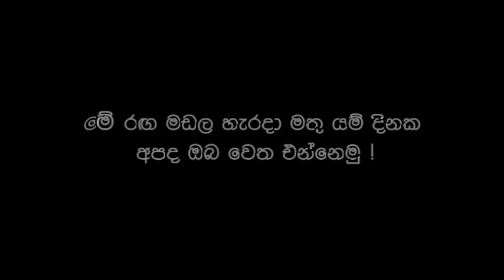Unforgettable Performance Of Sureshika Nanayakkara මේ රගමඩල හෑරදා මතුයම් දිනක අපද ඔබ වෙත එන්නෙමු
මේ රගමඩල හෑරදා යම් මතු දිනක අපද ඔබ හා එන්නෙමු.
මතු කිසිදා ඔබ - නොපායයි රඟ මඩල තුල
ඔබේ මේ මුනිවත - රිදවයි අප හදවත
සුරේශිකා නානායක්කාර සොයුරිය ඔබට නිවන් සුව !!!
R.I.P Sureshi Nanayakkara

ඈගේ ජීවිතයේ අව්සන් දෑක්ම ! ඔබට නිවන් සුව ලෑබේවා !
Drama and Theatre Unit , university of kelaniya , Sri Lanka
Directed By  Priyankara Rathnayake
Video By Tharindu Ganganath

An Accidental Death of Sureshika nanyakkara (Weri) During exercises at university of kelaniya
This a memorable video cut for her Last performance on the stage
2014  Production
Group

William shakespeare " s A Midsummer Nights" Dream

Department of fine Arts
Drama and Theatre unit
university of kelaniya
Sri Lankac

Video Concept
Tharindu Ganganath